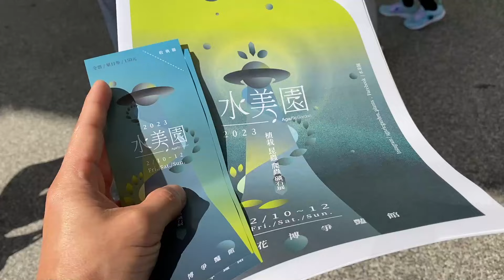AgaricGarden Showcases 2023 🌿 Thriving Interest in Gardening and Plant Decor#水美園#platycerium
As the world emerges from the pandemic, people are rediscovering the joy and satisfaction of cultivating plants and beautifying their living spaces. This trend is reflected in the growing popularity of gardening and plant decor, which have become a favorite hobby and pastime for many individuals. The upcoming "2023 Agaricgarden" exhibition and sale is a perfect opportunity for plant enthusiasts and novices alike to explore a wide variety of plants, exchange knowledge and tips, and purchase their favorite species.

The exhibition will feature a diverse range of plants, from ferns and succulents to ornamental foliage, all of which are carefully grown and curated by expert horticulturists and nursery owners. Visitors can expect to discover new and rare species, as well as classic favorites, and learn about the latest trends and techniques in plant care and propagation.

The "2023 Agaricgarden" is not just a showcase of beautiful plants, but a celebration of the growing interest and passion for gardening and plant decor. It is a place to connect with like-minded people, exchange ideas and inspiration, and indulge in the simple pleasure of being surrounded by nature. Whether you are an experienced gardener or a curious beginner, this event is not to be missed.

00:00 start
03:12 Platycerium
04:20 painting